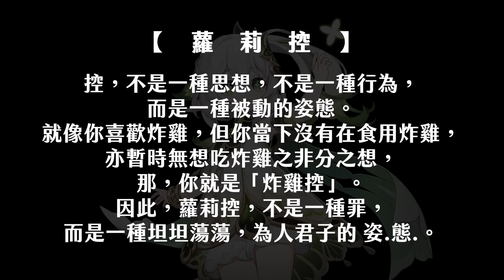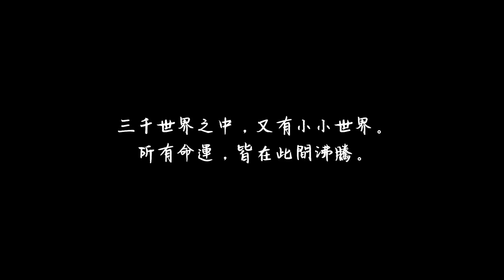【原神人物志】納西妲又強又可愛，卻是須彌苦命擔當？｜角色解析｜亞次圓｜Genshin Impact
▼多多追蹤這些社群平台！▼

このチャンネルでは、 主にアニメ、ライトノベル、ゲームの推奨や評価などしております。 本チャンネル管理者は、本チャンネルにて推奨・評価する画像・音楽データ等（著作物）が作成者（著作権者）のものであることを認め深く尊重しており、侵害する気は一切ございません。